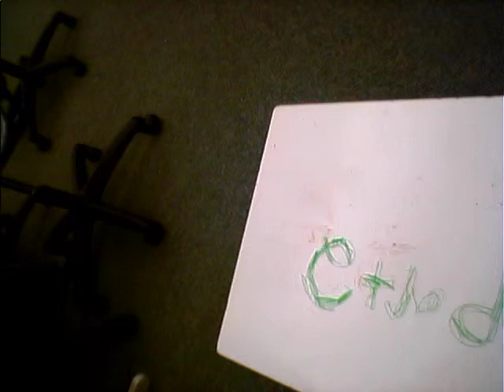motor cycle riders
Motorcylces and cars.